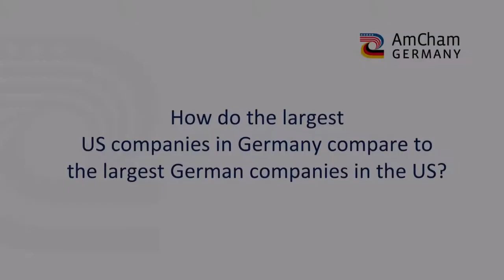How do the largest US companies in Germany compare to the largest German companies in the US?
US companies in Germany showed steady growth last year. But what about German companies in the US? Our Executive Vice President Frank Riemensperger takes a deeper look.